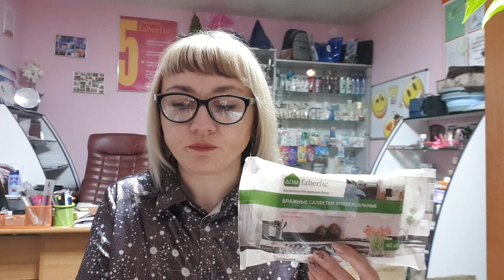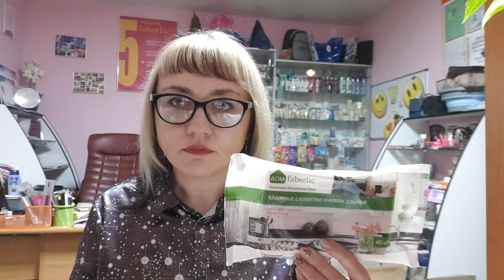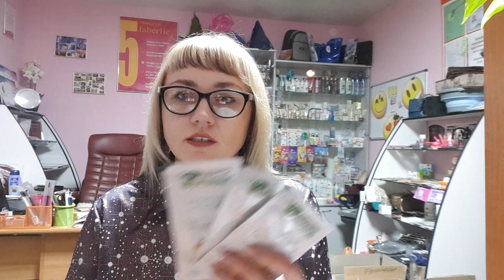распродажа , "Черная пятница". Огромный заказ, каталог №16. 3-я часть